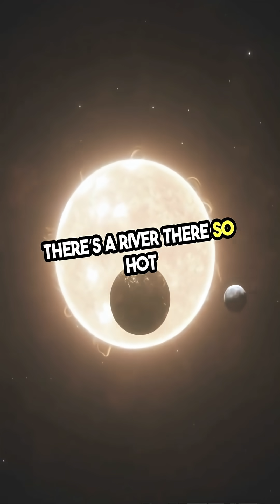5 Earth Facts That Sound Fake – But Are 100% True 🌍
Think you know our planet? 🌎 Think again! In just 60 seconds, we’ll blow your mind with 5 bizarre but totally true Earth facts. From lakes that explode to rocks that move on their own — this is science you won’t believe... but it’s all real!